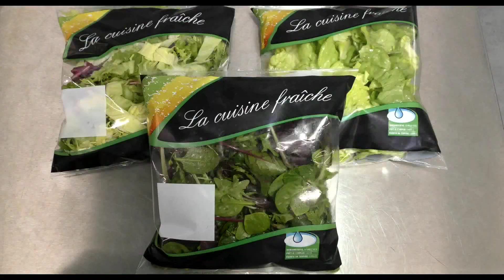Salatverarbeitungslinie - Sormac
Salatverarbeitungslinie  für Blattsalate. Komplette Linie von der Vorbereitung, dem Waschen, die Vorentwässerung, das Trocknen bis hin zum Verpacken. Die Anlage besteht aus folgenden Komponenten:

Haben Sie Fragen zu unseren Maschinen oder generell zur Obst- und Gemüseverarbeitung? Möchten Sie eine große Stückzahl Obst schneiden oder schälen? Oder Gemüse waschen, schneiden oder schälen? In hohem Tempo und somit effizient? Dann schreiben Sie uns Ihre Fragen und Anregungen einfach in die Kommentare. Wir beantworten die Fragen gerne.